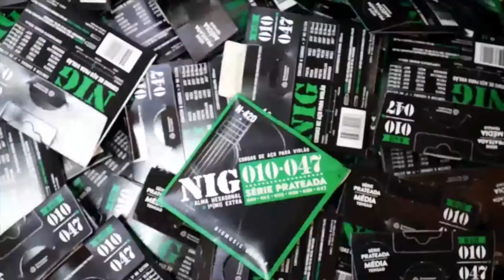Conheça a NIG Music: empresa 100% Nacional | Entrevista 7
Entrevista da 11ª edição do Programa Música S.A

Entrevistamos a empresa de pedais e cordas brasileira NIG e descobrimos um pouco da sua história e da sua atuação no mercado.

Acesse e confira nossos eventos e atividades!